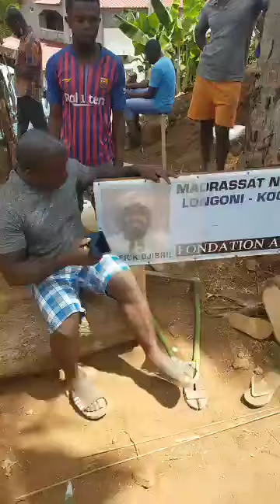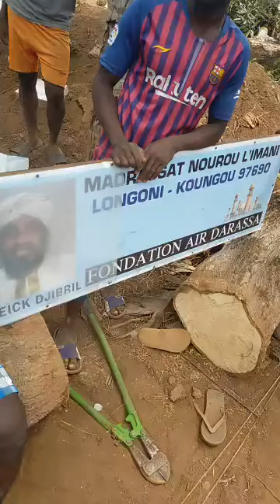Cheikh Said Mohamed Djibril: Début des TRAVAUX d'une mosquée et Madrassa à Mayotte de AIR DARASSA